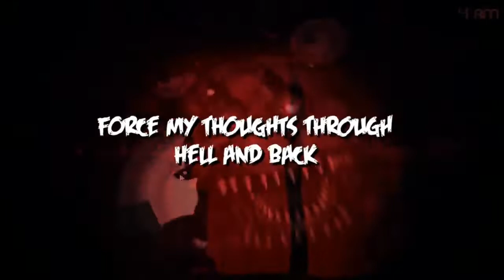the hardest fnaf song of all time in my opinion